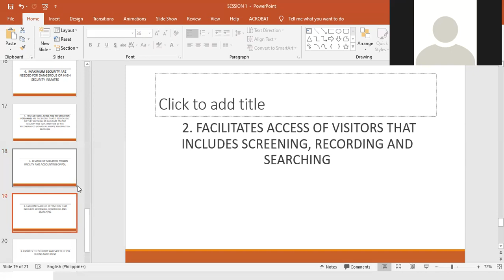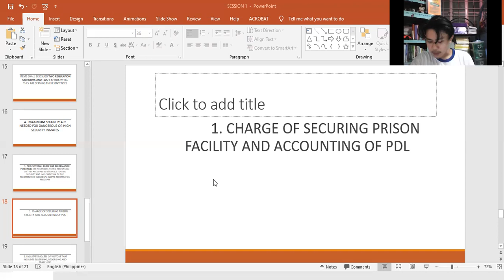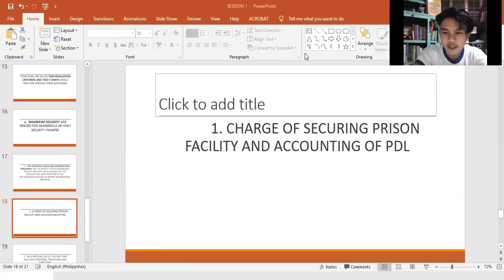Criminology: Institutional Corrections Review (Part 2)